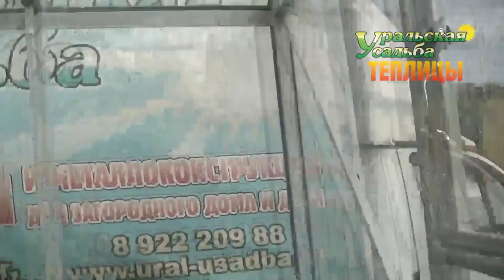СТЕКЛЯННАЯ ТЕПЛИЦА. КОМФОРТНОЕ ВЫРАЩИВАНИЕ ЛЮБЫХ СОРТОВ ОВОЩЕЙ И НЕ ТОЛЬКО!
Теплица "Уральская люкс" Размер 2,75х5метров. Покрытие стекло и на торцах монолитный поликарбонат.
ПОСЕТИТЬ ВЫСТАВКУ ТЕПЛИЦ, ЗАКАЗАТЬ И ПРИОБРЕСТИ ПРОДУКЦИЮ МОЖНО ПО АДРЕСУ:
2) АКСЕССУАРЫ ДЛЯ ТЕПЛИЦ. ГРЯДКИ В ТЕПЛИЦЕ. УПЛОТНИТЕЛЬ ТОРЦЕВОЙ.ОБОГРЕВ ПОЧВЫ. ПОЛИКАРБОНАТ. АВТОМАТИЧЕСКОЕ ПРОВЕТРИВАНИЕ. ДВЕРИ. ФРАМУГИ. ПЕРФОЛЕНТА.
7) ТЕПЛИЦЫ "ДАЧНИК 3М ПОЛИМЕР ЦИНК 20-30". СО СЬЕМНОЙ КРЫШЕЙ И БЕЗ. ФОРМА ДОМИКОМ. ШИРИНА 3 МЕТРА.
8) ТЕПЛИЦЫ "АРОЧНЫЕ 1,5М. 2М. 2,5М. 3М". "АРОЧНАЯ 3М КРЕПЫШ". "ФЕРМЕР 3М". ФЕРМЕР 3М VIP". "АРОЧНАЯ ЭКО". ШИРИНА 1,5-3 МЕТРА. ДЛИНА НЕОГРАНИЧЕННА
11) ТЕПЛИЦЫ КАПЛЕВИДНОЙ И ГОТИЧЕСКОЙ ФОРМЫ: "КАПЕЛЬКА 3М - 2,5М"; "КАПЕЛЬКА VIP"; "КАПЕЛЬКА КРЕПЫШ"; "КАПЕЛЬКА VIP МОНОЛИТ"; "УРАЛЬСКАЯ VIP"; "VICTORY,"